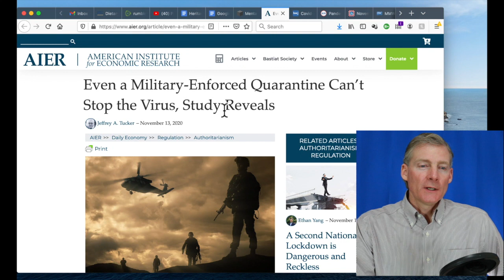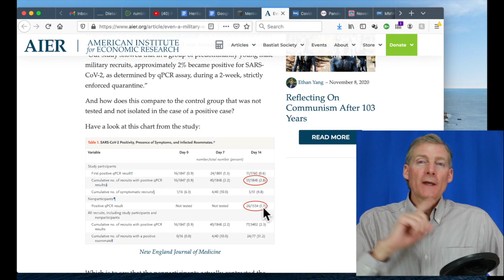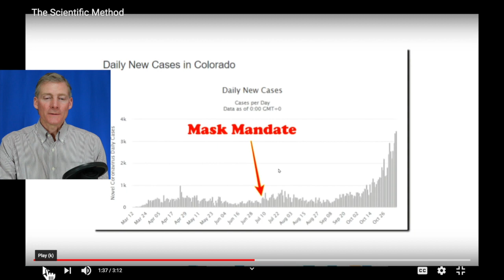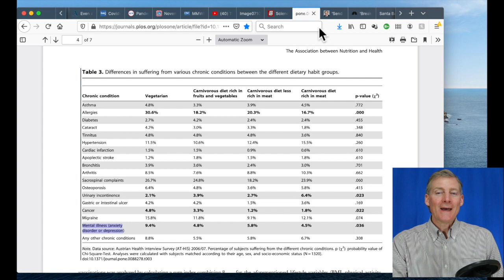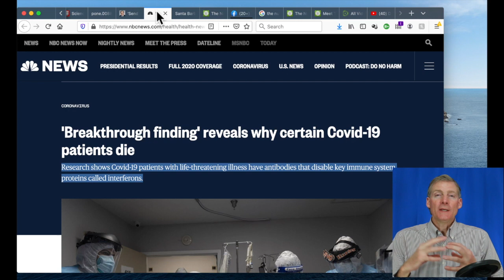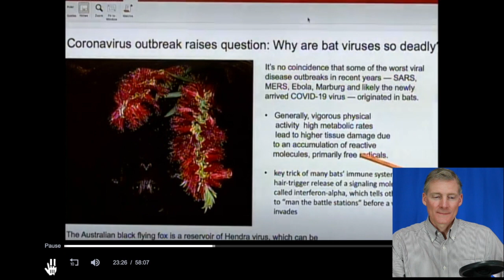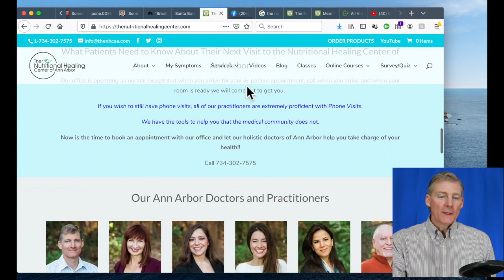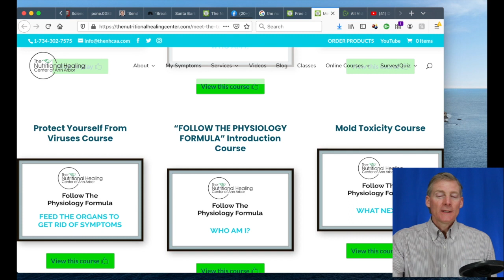Masks and Nutrition and People and Things.